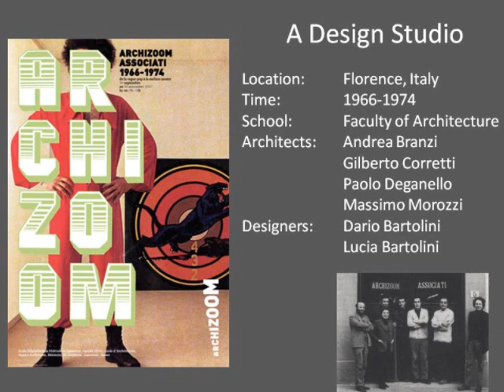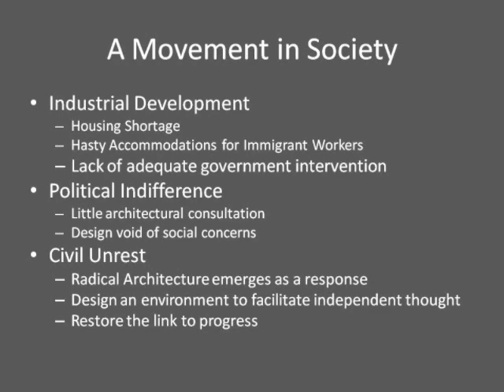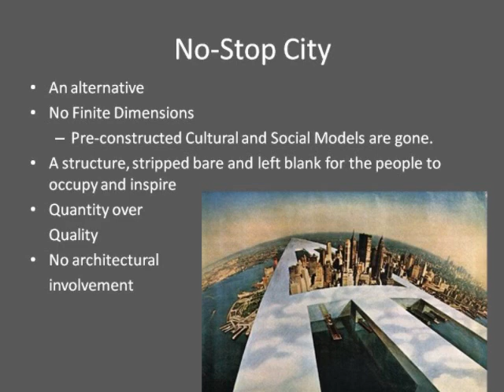ARCHIZOOM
The Archizoom Design Studio